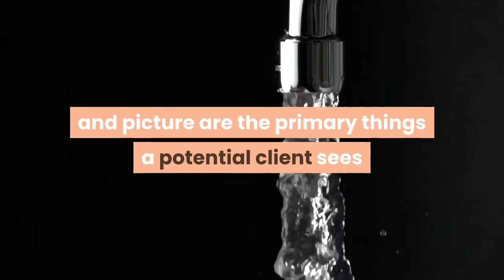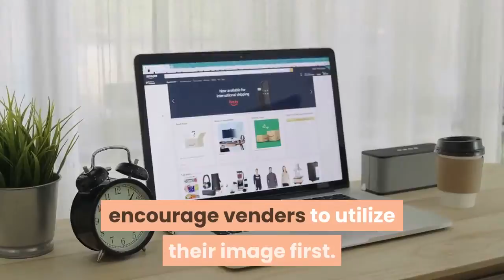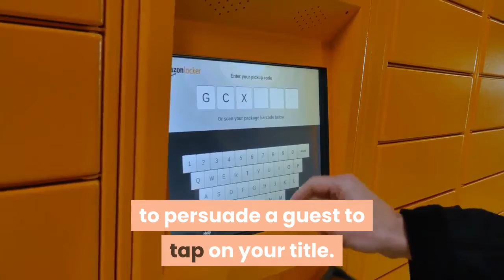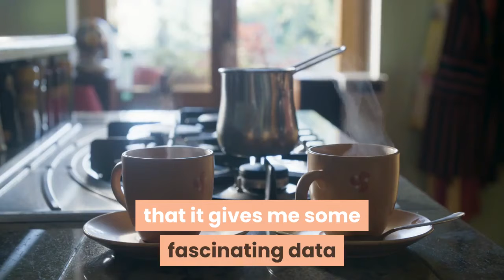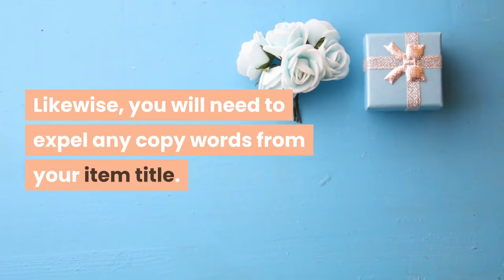how we write an engaging amazon product title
subscribemy channel and like